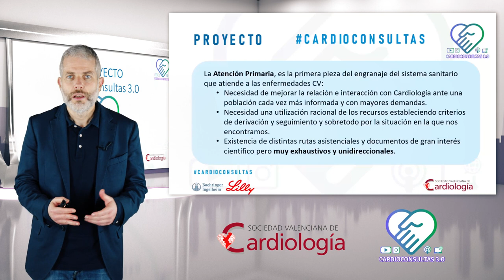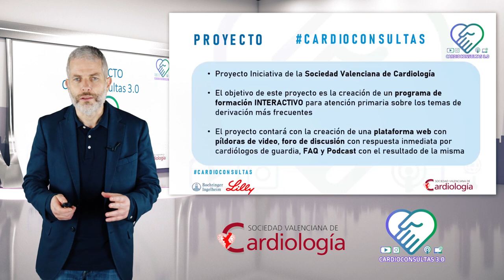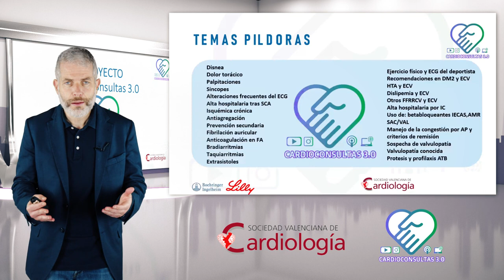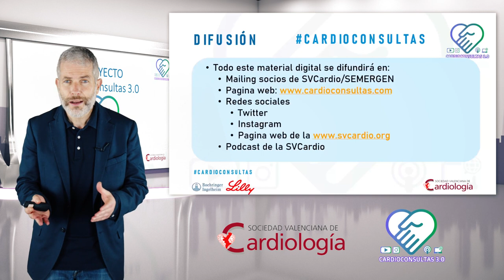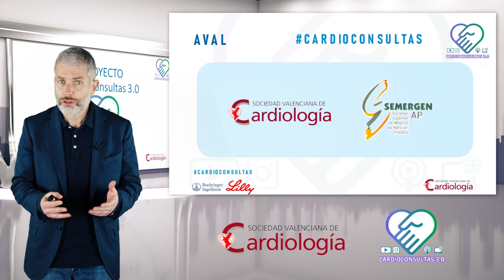Introducción proyecto CardioConsultas 3.0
El presidente de la SVC nos presenta el proyecto, junto a SEMERGEN, de CardioConsultas 3.0